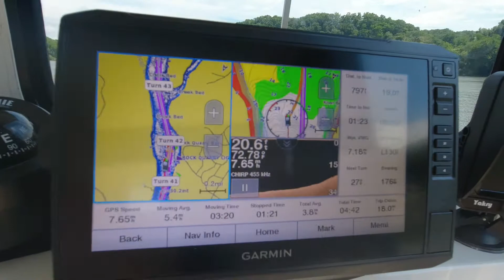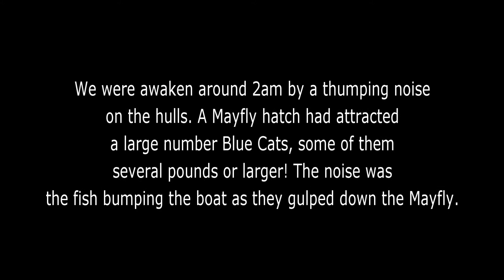(Part I) Catamaran Cruiser "SLO-MO" Houseboat. Shakedown cruise. Locking through.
This is the final trial before our Cumberland-Tennessee River Discovery trip, which begins soon.  This outing was a 48-hour two-night cruise down the river to determine if we've got everything prepared.
It also was our first experience through a lock with this boat. We learned quite a bit.